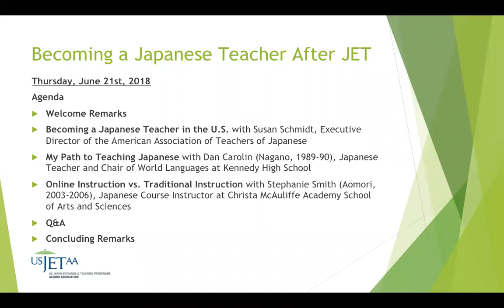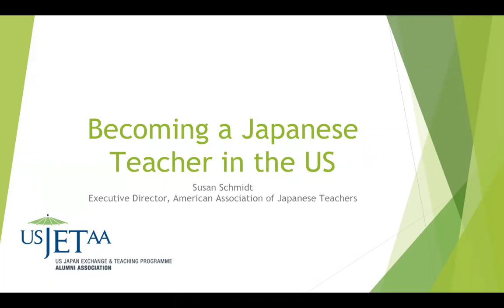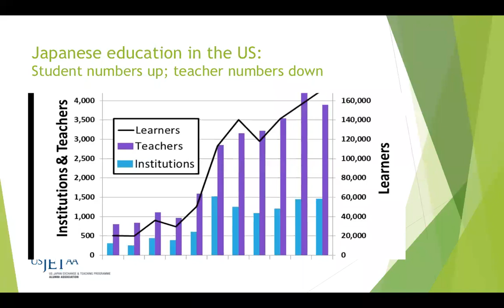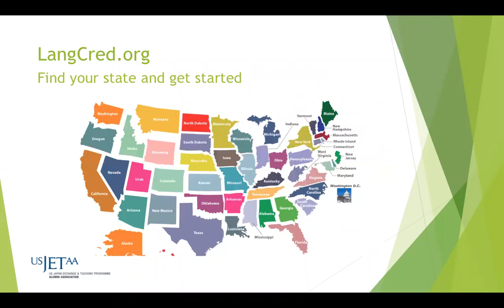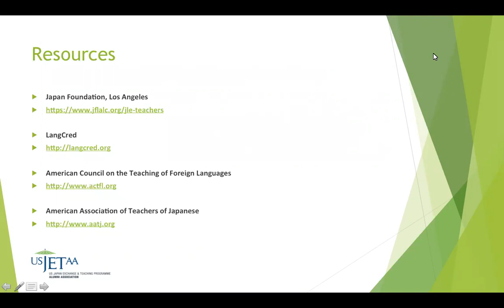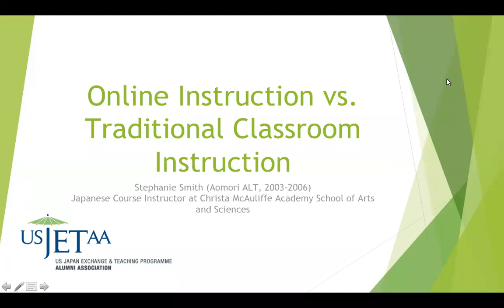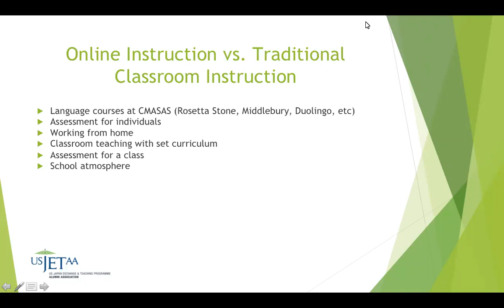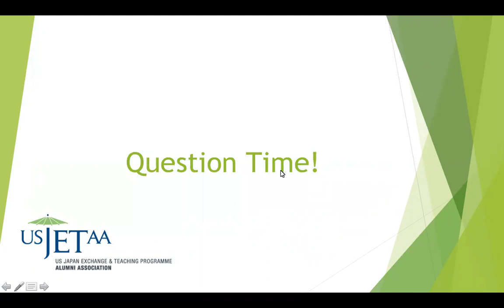Teaching Japanese After the JET Program: JET Alumni Series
This webinar covers the basics of how to become a Japanese teacher of finishing the JET Program. It addresses the need for Japanese teachers and the requirements for pursuing the career path.

The guest presenters for this webinar:

Susan Schmidt, Executive Director of American Association of Teachers of Japanese
Dan Carolin, Japanese Teacher and Co-chair of World Languages at Kennedy High School
Stephanie Smith, Japanese Teacher at Christa McAuliffe Academy